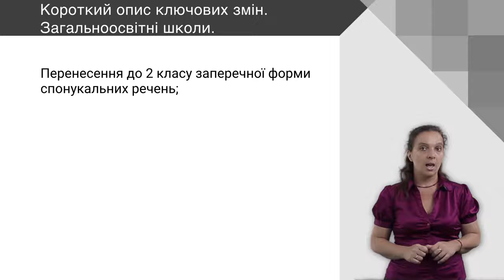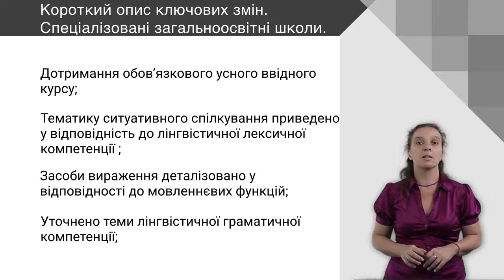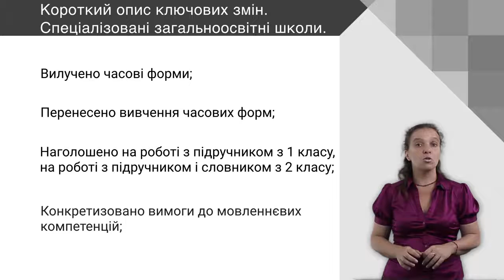Англійська мова Короткий опис ключових змін